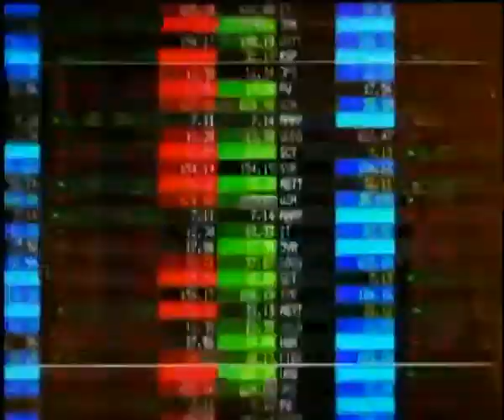الآن | جونسون: مفاوضات بريكست في مراحلها الأخيرة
الآن | جونسون: مفاوضات بريكست في مراحلها الأخيرة | 30 أغسطس 2019